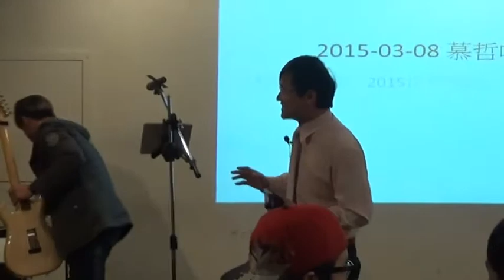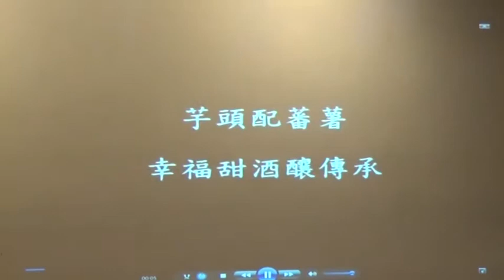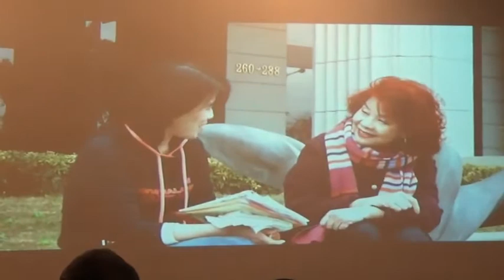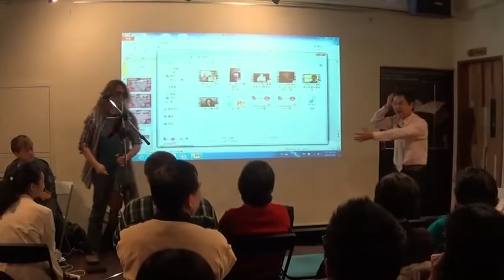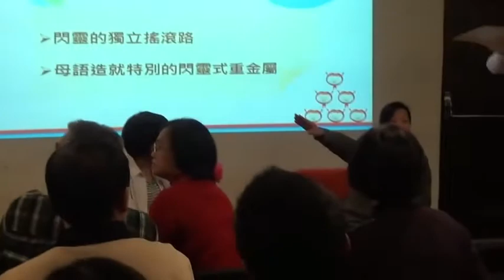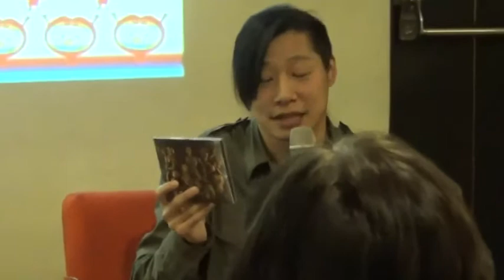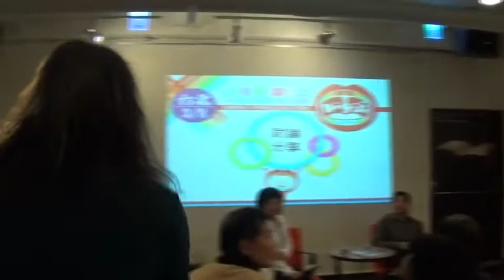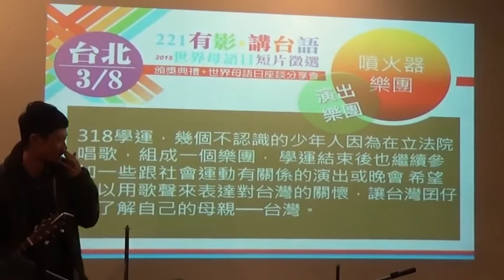【哲學非星期五@台北】2015世界母語日+短片徵選頒獎典禮+世界母語日座談分享會 20140308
【哲學「非」星期五@台北】─「2015世界母語日+短片徵選頒獎典禮+世界母語日座談分享會」2014/03/08(日) 14:00

根據「聯合國教科文組織」在2011年11月發佈的一份研究報告，在二十一世紀結束前，全人類將有半數的語言步入死亡，而少數幾個語言稱霸的現象則愈發明顯；台灣的各族群語言，包括各原住民語、客語，甚至台語，都有可能在數十年內消逝，成為死語。

「世界母語日」的由來，起於1952年2月21日，當時仍隸屬巴基斯坦的孟加拉學生發起遊行，爭取孟加拉語的語言權，結果遭到警察開槍射殺，事後，國際社會稱受難學生為「語文烈士」。聯合國教科文組織為了向全球宣傳保護語言資產的重要性，促進母語傳播的運動及語言、文化多樣性的價值，以避免世界大部分語言消失，乃將這個具有意義的日子訂為「世界母語日」（International Mother Language Day）。

當保存語言多元性已成為世界潮流時，我們是否仍抱持過時落伍的思想？仍認為「語言只是溝通的工具」，只要學「主流」的語言即可？當國際組織、許多國家認知到語言是自我認同、族群文化的載體，歷史智慧及獨特價值的結晶，並投入扶植與復振弱勢語言的同時，以及世界母語消失速度之快，我們能不加以警覺？

本周日【哲學非星期五】與【李江却台語文教基金會】合作，邀請到閃靈Freddy、「虎寶講台灣話」FB粉絲頁主持人許慧如、噴火器、搖滾主耶穌等一起跟我們聊聊，除了短片頒獎典禮外，邀您一起「討論、關心、使用」母語的問題。

【時間】 2015年 03月 08日 (日) 14:00–17:00
【主持】 吳國楨│台灣歌謠研究者
【主講】 Freddy│閃靈樂團主唱
     許慧如│FB「虎寶講台灣話」粉絲頁版主
     噴火器
     搖滾主耶穌
【主辦】 李江却台語文教基金會、哲學星期五志工團、青平台，慕哲社會企業

【策劃行政】廖健苡、陳廷豪、洪崇晏、沈清楷【海報設計】徐清恬、楊郁婷【開場主持】廖品嵐【錄音】汪業政【攝影】梁家瑜、楊依陵、黃謙賢【逐字稿】蕭景文、吳政諭、江博緯【網管】黃昭華【行政協力】黃彥傑、獨角獸、林士傑

李江却台語文教基金會為紀念「世界母語日」，自2008年起每年舉辦兒童台語講古、台語朗讀比賽、台灣母語藝文節及講座等活動，希望透過相關活動，讓社會各界了解語言多元、文化多樣的國際潮流，使身為地球村一員的台灣有份於「世界母語日」復興在地母語、追求文化多樣性的大目標當中，並做為紀念「世界母語日」最佳的獻禮。